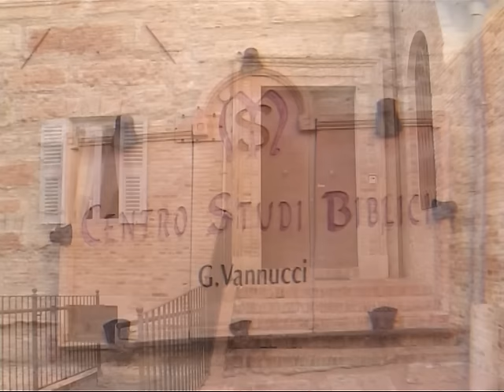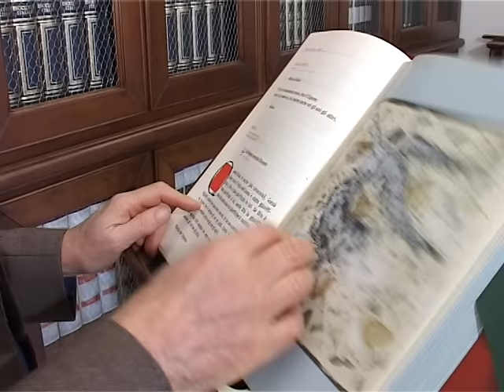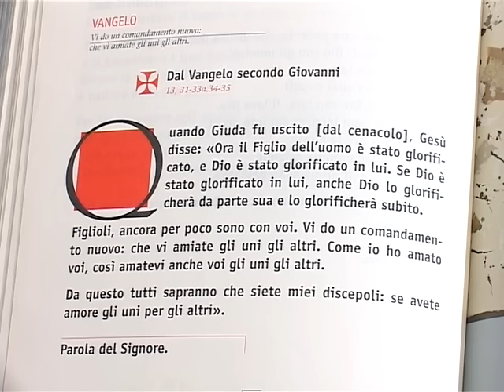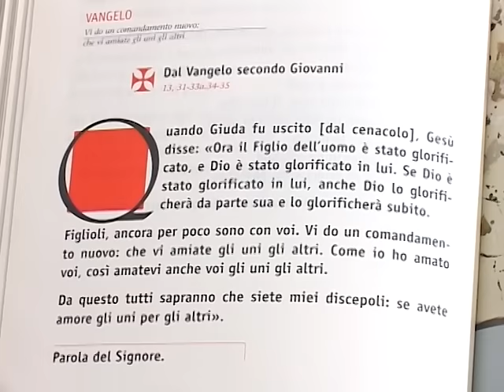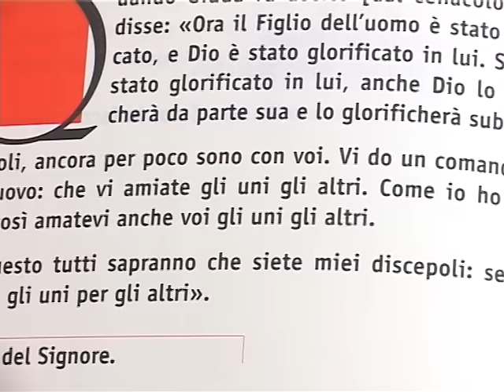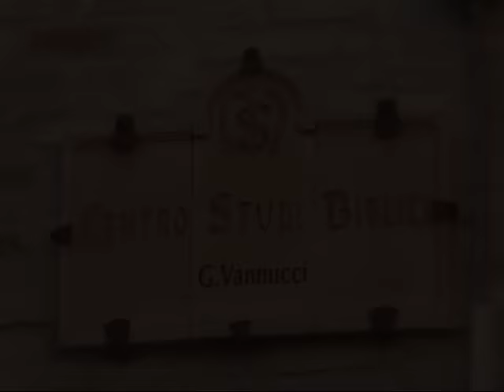Alberto Maggi LA BUONA NOTIZIA E' PER TUTTI V dom Pasqua (Gv 13: 31- 35) 24 aprile 2016